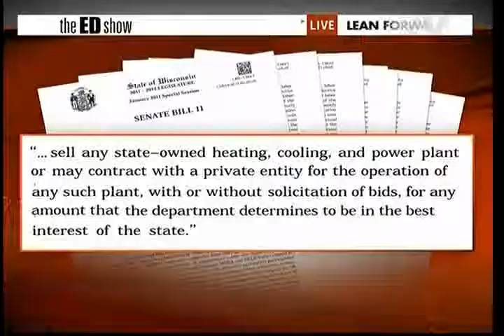Ed Walker power plants and Thomas Frank